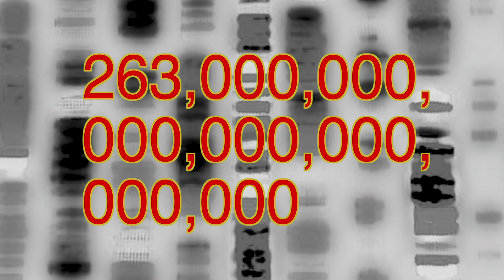The Case of Anthony Palma (Jim Can't Swim Imitation)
UPDATE: Thanks so much for all the positive feedback and subs! The next video on the Holtzclaw case has taken over my life and is going to be GIGANTIC. As a result it's a bit delayed but should be up within about a week.

After I made a parody video, JCS actually commissioned me to try making the real thing. Unfortunately it wasn't quite the right fit for them (no bad blood, awesome guys!) but here's the final product, hopefully fans like it!

I've got at least one more JCS style vid on the way that will be an order of magnitude higher end than this rather "back to basics" project and it will be on the Daniel Holtzclaw case. I have a stretch target for the 20th but it will certainly be no later than the end of the month.